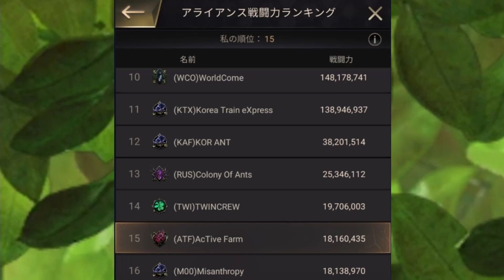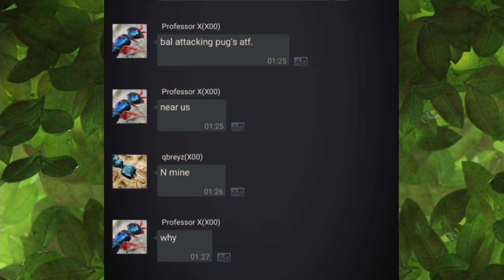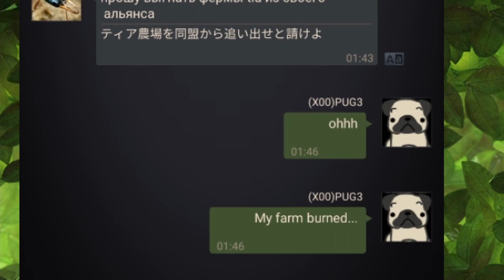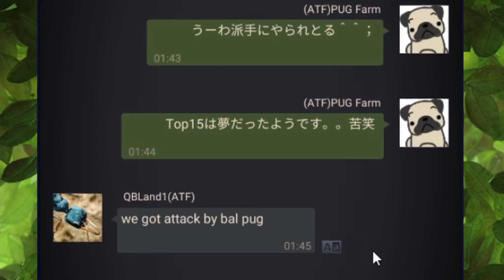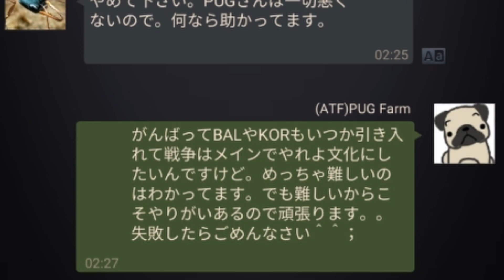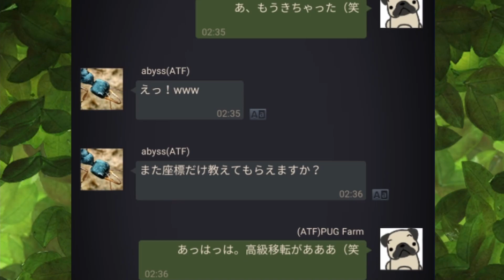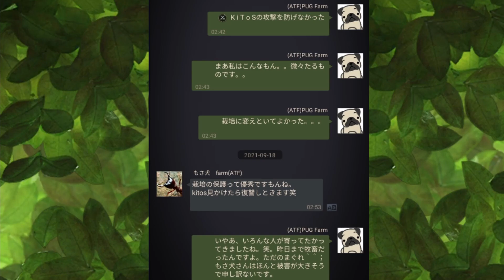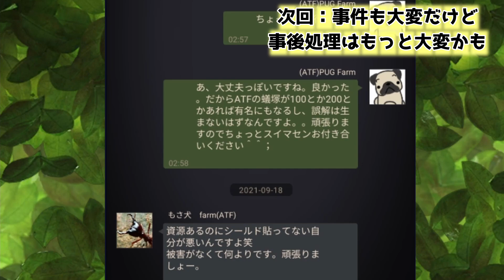【ザ・アンツ】ATF大惨事！メンバーがほぼ全員まとめて飛ばされる異常事態 X00編#20 ATF外伝#6【ザアンツ The Ants underground Kingdom アリの巣】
ATFに大惨事が。。

平和だった217サーバーでついに大戦争が勃発。
1位対2位の直接対決。
ATFも戦渦に巻き込まれることになるとは。。

こっそりディスコードサーバー作ってみました。。出来立て。
パグとゲームや雑談など遊んでくれる人はこちら

Twitterは基本DMにしか使っていませんが。。
DMは解放しています。
※ログイン頻度低め